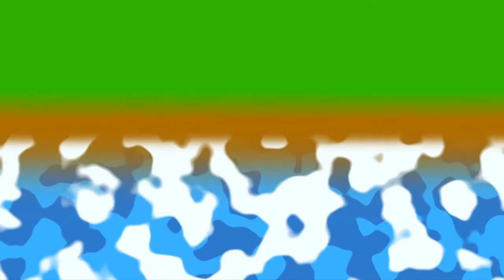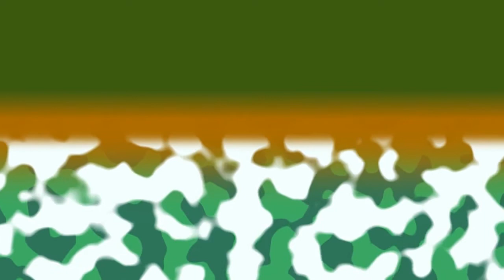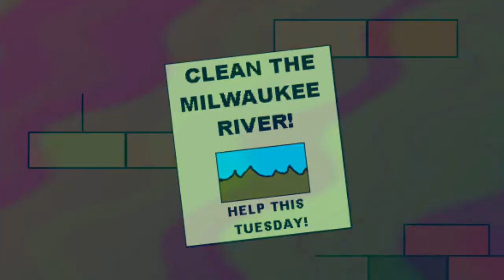Water Music Video, created by Waukesha4H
This song tells a story of a town that once had healthy water, but people weren't careful about the water quality and things turned for the worse. Then all the city people and businesses came together to start taking care of the water. Through water testing and hard work they overcome the obstacles and restored the health of the water for generations to enjoy. This video is an example of how good water stewardship is an important part of a healthy community.